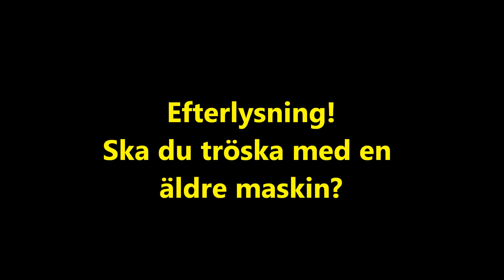Trösktider!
Tre klassiker och en efterlysning.